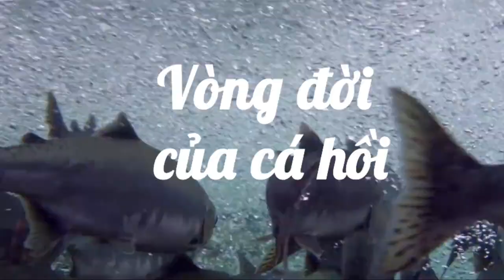Chuyến hành trình kỳ diệu của loài cá hồi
Cá hồi là loài cá có chuyến du hành cho cuộc đời đầy kì bí, chắc hẳn loài cá này được sinh ra để phục vụ cho những chuyến du hành ấy, vượt qua bao ghềnh đá, thác nước chỉ để về cội nguồn, nơi chúng được sinh ra để đẻ trứng.
Các bạn hãy cùng chúng mình theo dõi chuyến hành trình đầy gian nan của loài cá hồi nhé, tuy video không quá dài nhưng đủ để thể hiện cả quá trình đầy gian truân ấy.